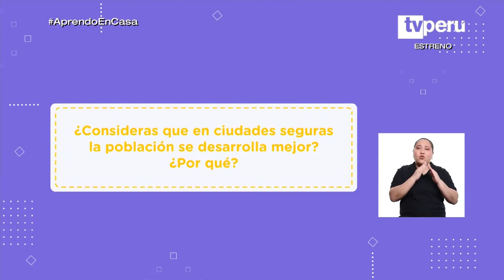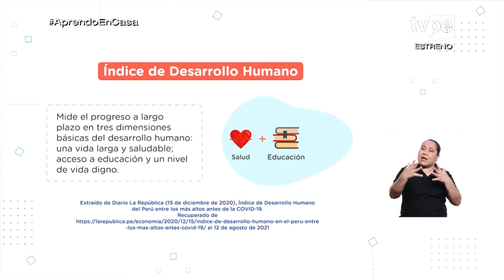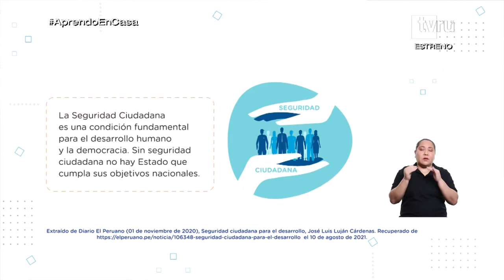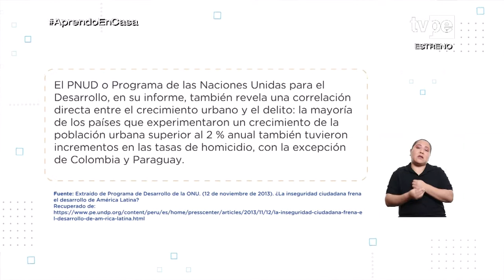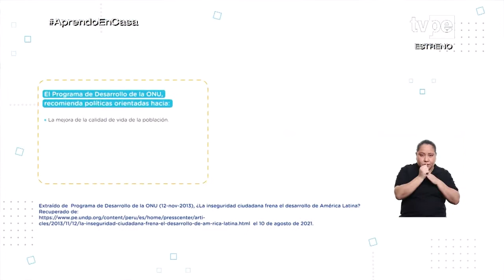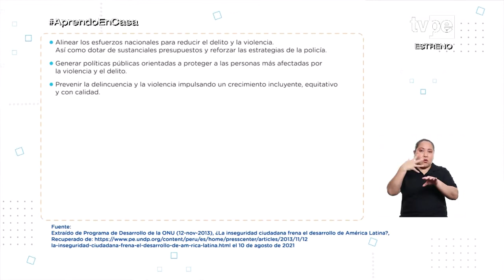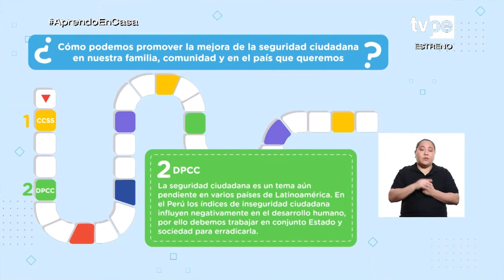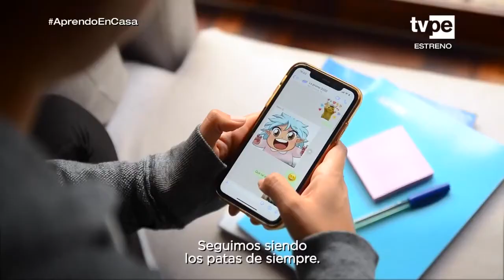AprendoEnCasa - 5.° grado de secundaria - Lunes 29 de noviembre